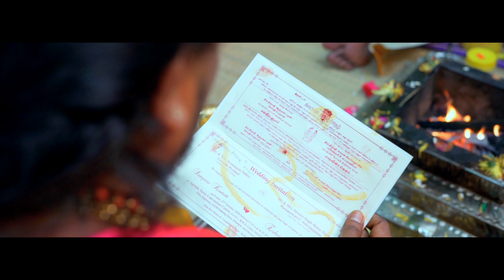Sanjeev & Eshvena Kaur | Malaysian Indian Wedding Highlights | Golden Dreams GDU